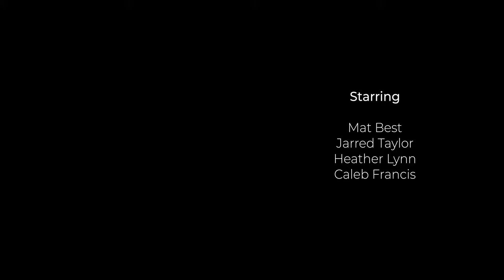HOW TO PARTY WITH AN ALIEN (Black Rifle Coffee Commercial)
What would you do if an alien crash landed...and wanted to party?

An alien (Brent Pella) searching for the galaxy's best coffee crash lands on earth when his ship is shot down by Mat Best and the Black Rifle Coffee team.

Black Rifle Coffee presents: How to Party with an Alien. Featuring Brent Pella, Mat Best, Jarred Taylor, Caleb Francis, Heather Lynn.

RTD cans back in stock!

Written & directed by Brent Pella
Produced by Good Trip Entertainment

VFX - Scott Dawson

If you're still reading this, comment "I want to party with Glabglork"